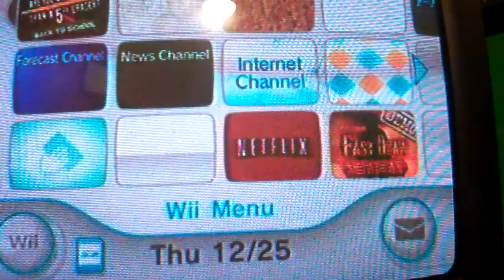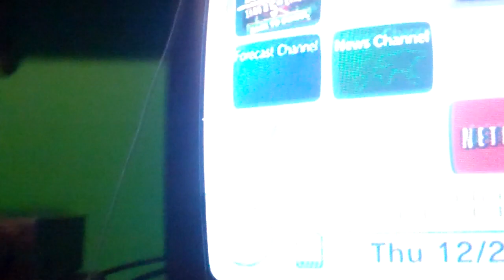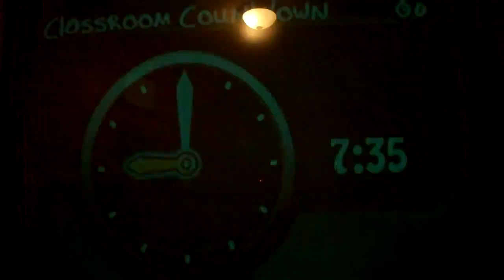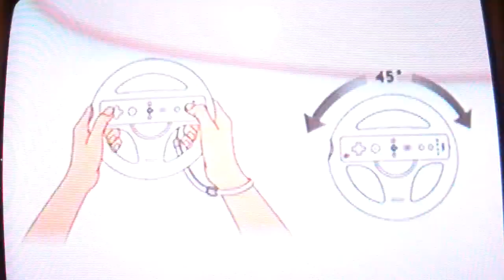25 Days Of December:Are You Smarter Than A Fifth Grader? Back To School (12/2/11)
Heres Day 2 Enjoy